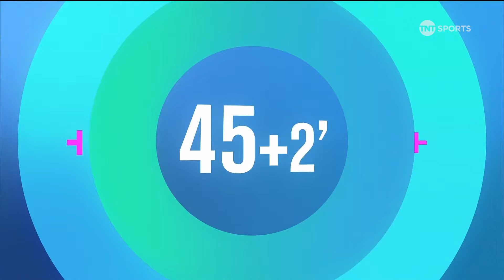Magallanes 7 - 1 San Luis de Quillota | Campeonato Ascenso 2024 - Fecha 30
Magallanes firmó con contundencia su clasificación directa a la semifinal de la Liguilla del CampeonatoAscenso tras golear a San Luis de Quillota.